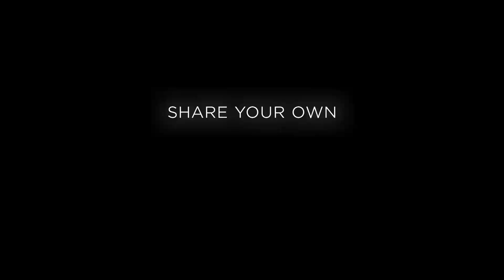🧟 Próximos Lanzamientos Juegos VR Mayo 2023 🧟 (PSVR 2, QUEST 2 y PC VR)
Volvemos un mes más con los tráilers de los próximos juegos VR que se estrenarán este mes de Mayo.

✅ Si quieres conocer más sobre estos juegos de Realidad Virtual, visita el post publicado en nuestra web

Entre los juegos seleccionados encontramos dos shooters (uno de ellos con zombis) la secuela del aclamado A Fisherman’s Tale y el curioso juego de puzles Humanity que se estrenará para PC VR y PS4/PS5 con sus respectivos visores de Realidad Virtual (PSVR 1 para Playstation 4 y PSVR 2 para Playstation 5).

0:00 - Propagation: Paradise Hotel (PC VR y Quest 2)
1:46 - Another Fisherman's Tale (PSVR 2, PC VR y Quest 2)
2:59 - Humanity (PSVR, PSVR 2 y PC VR)
4:50 - Dead Hook (Meta Quest 1 y 2)